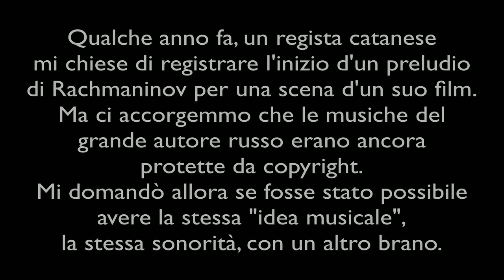Rachman...Gi - Lavoro su un preludio di Rachmaninov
Breve video d'una esperienza musicale... originale!

Preludio di Rachmaninov (solo l'inizio) interpretato da G. Cavallaro.

Nella vignetta finale Rachmaninov pensa: "...mi gira la testa!"